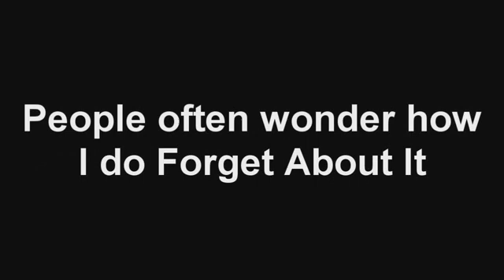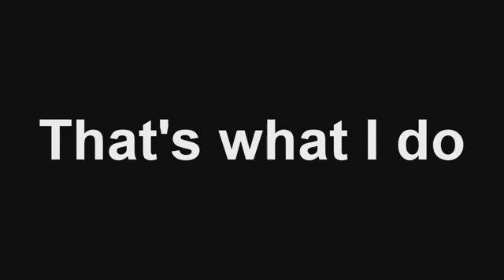Forget About It: My Little Pony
Welshy is entirely responsible for this.